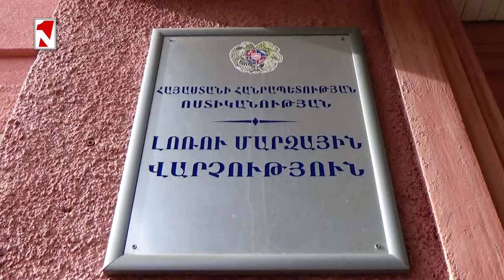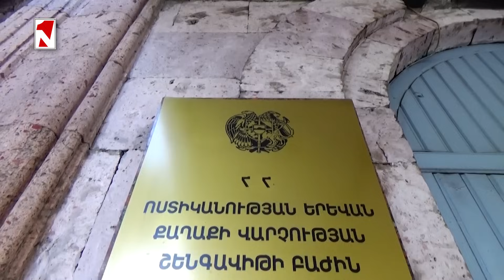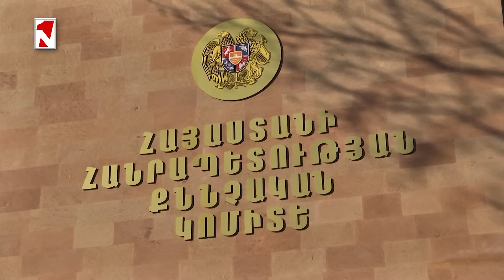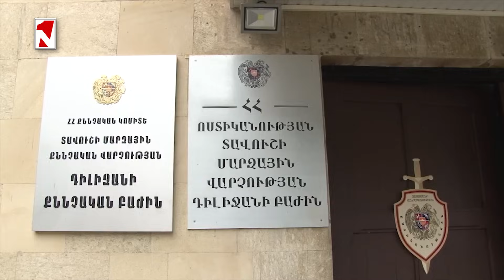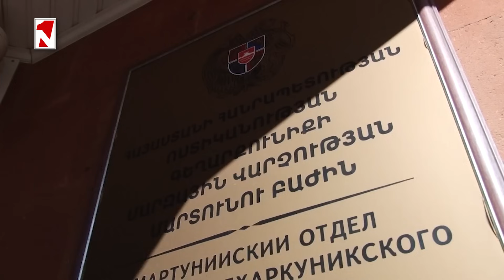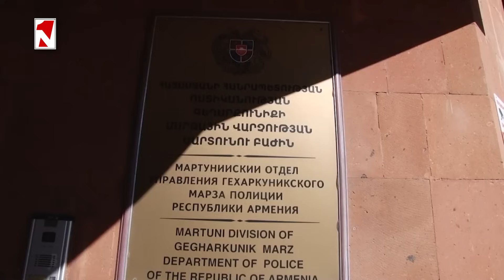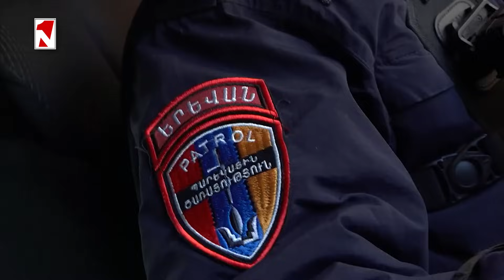18-ամյա փարաքարցին խեղդամահ է արել կնոջը, վերցրել բջջայինը